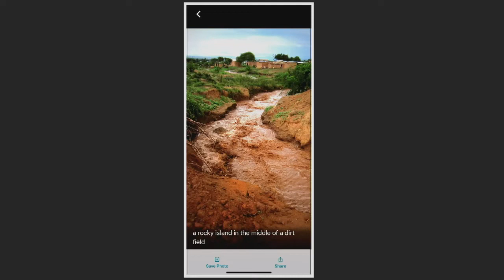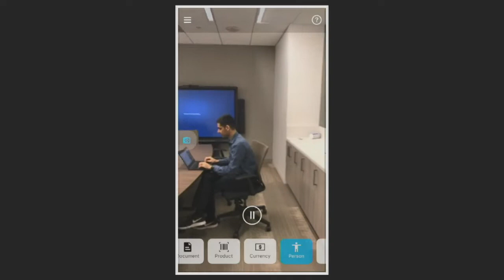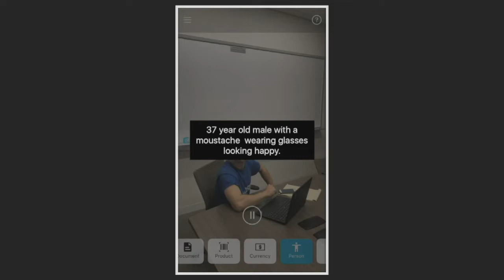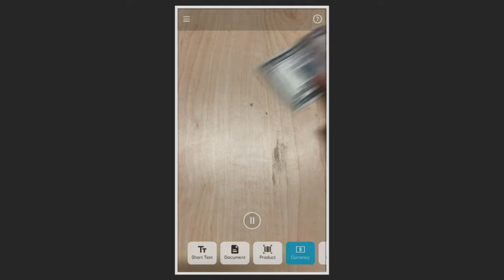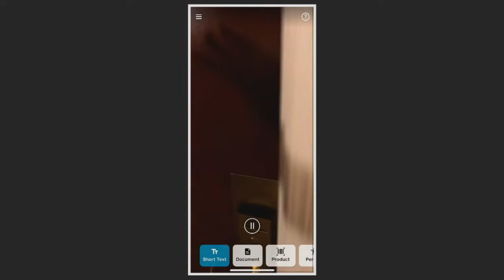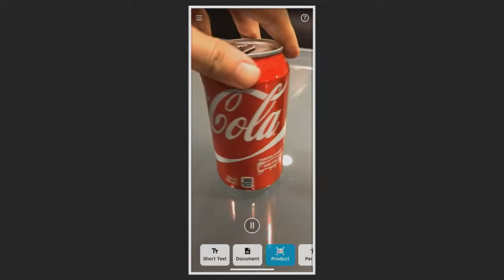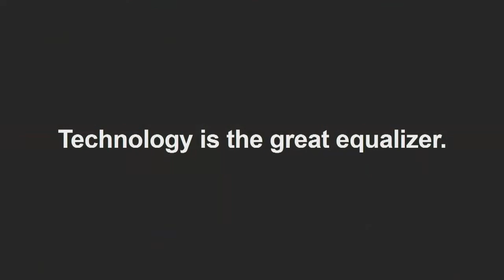Anirudh Koul at TEDxSeattle presenting Seeing AI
Anirudh Koul, Head of Artificial Intelligence & Research at Aira, and founder of Seeing AI, presents TEDx talk on the topic "Disability is the mismatch between a person and the environment they’re in. Technology is here to fill those gaps.", by highlighting Seeing AI, the talking camera app for the blind community. TEDxSeattle is one of the world's largest TEDx with 3000 audience.